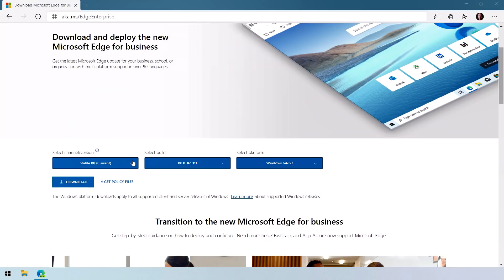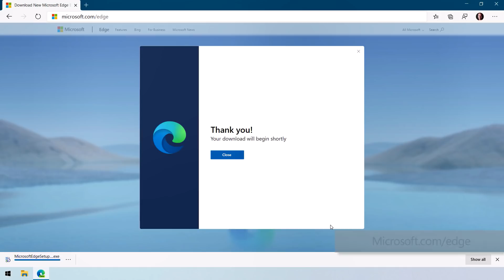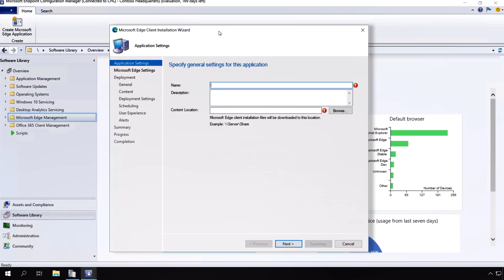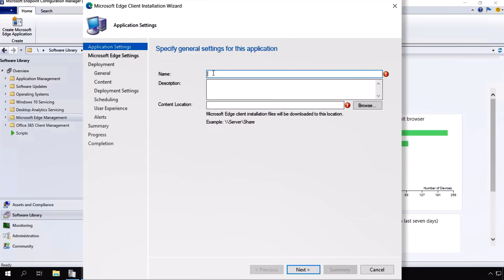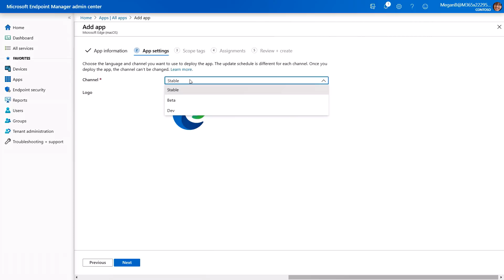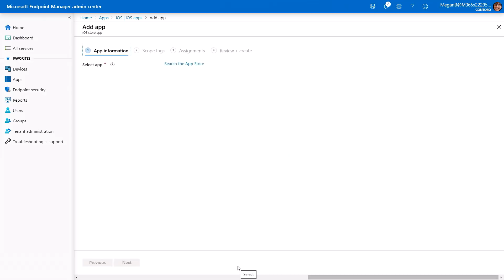Steps to Deploy Microsoft Edge to Hundreds or Thousands of Devices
Get a hands-on tour of how to deploy Microsoft Edge to your devices. Learn about Edge package options for automated installation, how to deploy Edge to Windows PCs using MECM (Microsoft Endpoint Configuration Manager), and steps to ensure all managed devices, including your phones and Macs, are provisioned with Edge.

The new Microsoft Edge is based on Chromium and is compatible with both modern web standards, as well as your existing browser-based apps. Through a built-in IE Mode, you can browse Internet Explorer-dependent applications and sites without leaving the context of Edge. As expected, Edge brings enterprise-ready security, privacy and manageability controls.